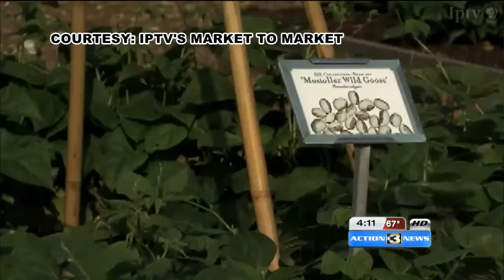Weekend plant sale benefits Dodge House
A sale of heirloom plants will benefit the historic General Dodge house in Council Bluffs Saturday.